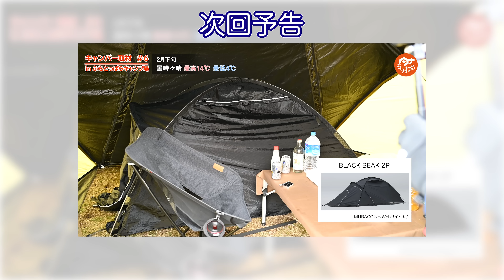【キャンプ道具紹介】小川テントでグループキャンプ🏕ふもとっぱらキャンプ場 #049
大学の友人とグループキャンプされてる方を取材しました！
始めてキャンプしたのがふもとっぱらキャンプ場とのことで思い出の地でのキャンプです🏕
色々とキャンプ道具を紹介しています！

【ふもとっぱらキャンパー取材動画一覧】

【紹介したキャンプ道具】
ベアボーンズ　ビーコンライト  LEDランタン

ベアボーンズ　フォレストランタンLED

ユニフレーム 　焚き火テーブル

ヘリノックス 　チェアツー

ヘリノックス 　コンフォートチェア

キャプテンスタッグ　 アルミ 背付きベンチ

スノーピーク 　ローチェア 30

ジャーナルススタンダード　チェア

ユニフレーム 　ファイアグリル　焚き火台

ogawa　ツインピルツフォークTC　テント

ハイランダー　ロールトップテーブル

クオルツ　コット

ナンガ　ダウンシュラフ　寝袋

テンマクデザイン　サーカスTC

トヨトミ　レインボーストーブ

フィールドア　テント

【おすすめキャンプ場】
陣馬形山キャンプ場
秋葉神社前キャンプ場　静岡県浜松

00:00　TC素材の快適ogawaシェルターでグループキャンプ
01:00　ベアボーンズLEDランタン
01:47　ユニフレーム  焚き火テーブル
02:15　ユニフレーム  ファイアグリル 焚火台
02:38　ogawa ツインピルツフォークTC
03:14　G-stove 薪ストーブ
04:23　ハイランダー ロールトップテーブル
04:37　ナンガ　寝袋
04:50　キャンプスタイル
05:28　おすすめキャンプ場（陣馬形山キャンプ場、秋葉神社前キャンプ場）
06:55　キャンパー取材2人目
07:10　テンマクデザイン  サーカスTCテント
07:25　トヨトミ レインボーストーブ
07:52　キャンプスタイル
08:40　フィールドア テント
09:04　おすすめキャンプ場（ふもとっぱらキャンプ場）
09:47　次回予告

💡キャンプオンラインサロン始めました💡

💪経営するキャンプ関連買取サービス💪

【テレビ出演】
極上！三ツ星キャンプ出演（ふもとっぱら取材編）

極上！三ツ星キャンプ出演（YOUTUBERの裏側編）

極上！三ツ星キャンプ出演（焚き火ギア特集）

極上！三ツ星キャンプ出演（新プロジェクト始動）